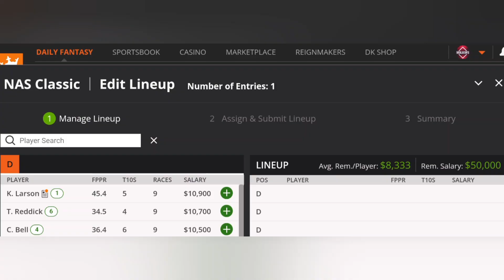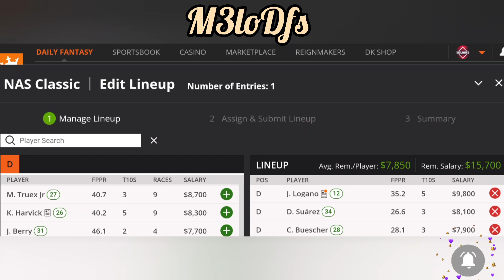FOOD CITY DIRT RACE | NASCAR DraftKings DFS Picks, FanDuel Picks- 4/9/2023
M3lo's Favorite picks for NASCAR Food Dirt Race at Bristol Motor Speedway!